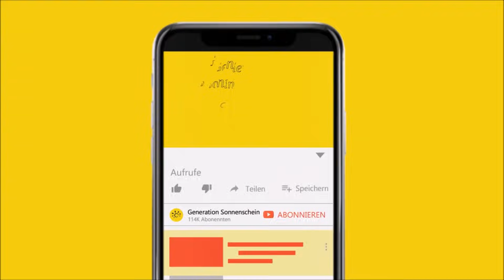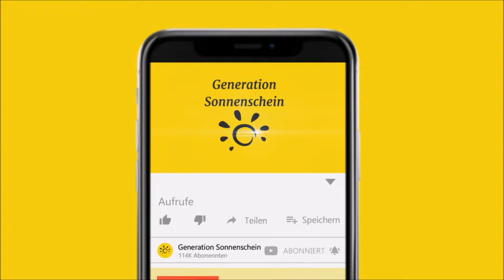Die Geburt dieses Fohlens machte alle sprachlos – Du wirst nie glauben wie viel Geld es wert ist!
In diesem Video geht es um neugeborenes Fohlen, das unglaublich selten ist.

ackie und Scott Nelson leben in Melbourne in Florida. Dort betreiben sie eine Familienranch, die sich Down Under Coulour nennt und auf der sie wundervolle Australische und Amerikanische Paint-Pferde züchten. Das besondere an diesen Pferden ist, dass sie ein unverwechselbar gemustertes Fell aufweisen und in den Farben Schwarz und Weiß gescheckt sind. Es ist die meist verbreitete Pferderasse in Nordamerika.

Familie Nelson sind Experten, wenn es um Pferde geht. Sie züchten und sorgen sich nicht nur um die Tiere, sondern trainieren diese auch, sodass sie in Shows auftreten können. Es ist für das Ehepaar nicht nur ein Beruf – sie stecken jede Menge Mühe und Liebe in ihre Tiere. Besonders bezahlt machte sich ihre Arbeit, als eine ihrer Stuten ein Fohlen auf die Welt brachte. Die Mutter hörte auf den Namen Poka und der Vater des Kleinen hieß Chief. Wer weiß, ob sich die Nelsons, als sie erfuhren, dass Poka ein Kind erwartete, darüber Gedanken machten, wie es aussehen würde. Doch was auch immer sie sich erhofft oder erdacht hatten – das kleine Fohlen übertraf alle Erwartungen.

Schwangerschaften bei Pferden dauern etwas länger als bei Menschen – elf Monate braucht es, bis das Baby auf die Welt kommt. Wie auch bei Menschen gebärt eine Stute für gewöhnlich nur ein Fohlen pro Schwangerschaft. Häufig werden Fohlen im Sommer gezeugt und kommen im Frühjahr oder frühen Sommer zur Welt. Doch es zeigte sich schon beim Geburtstermin, dass Pokas Baby kein gewöhnliches Pferd werden sollte. Daher machten sich die Nelsons im Februar bereit, ihr neuestes Familienmitglied willkommen zu heißen. Wie alle guten Pferdezüchter sorgten sie dafür, dass Poka genügend Platz zum Umherlaufen hatte. Außerdem gaben sie ihrer Stute viel Futter, damit sie genügend Energie bekam.

Pünktlich Anfang Februar kam das kleine Fohlen zur Welt. Es war ein wunderschönes kleines Mädchen. Doch es gab etwas an dem kleinen Fohlen, das alles andere als gewöhnlich war.

[Rechtliches]